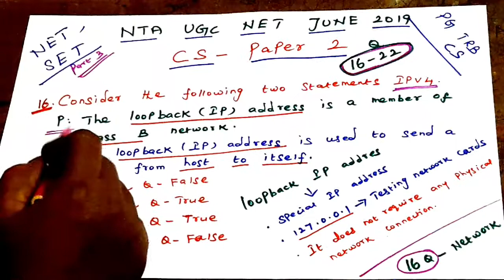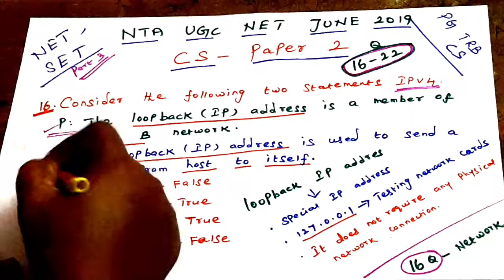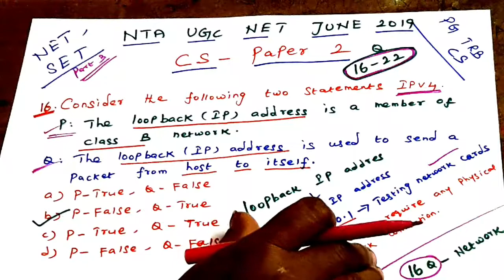NTA UGC NET CS | JUNE 2019 Question Paper 2 | Part 3 | Computer Science | Vishnu CS SetNet Education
NTA UGC NET CS | JUNE 2019 Paper 2 | Part 3 | Computer Science | Vishnu CS SetNet Education | Tamil

In this video we have discuss the NTA UGC NET JUNE 2019 Solved Questions with Answers  in Computer Science Subject Paper 2. It will surely help you NTA UGC NET / JRF/ TNSET / PG TRB-CS / TRB Polytechnic / GATE CSE exams.